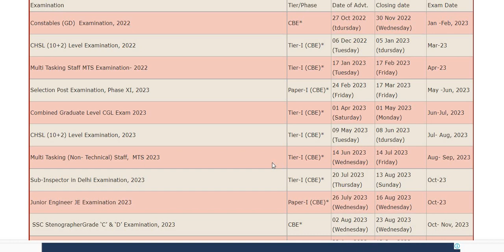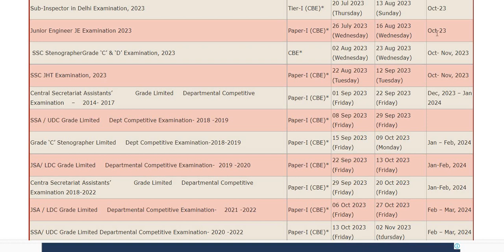SSC Annual Planner2023|Staff Selection Commission| 2023 வருடாந்திர தேர்வு அட்டவணை வெளியீடு|SSC Exams